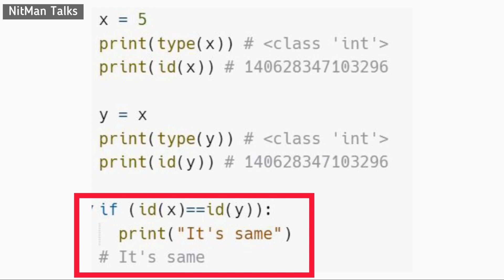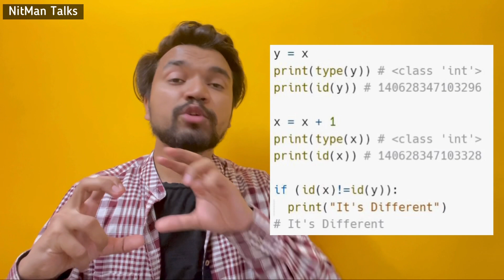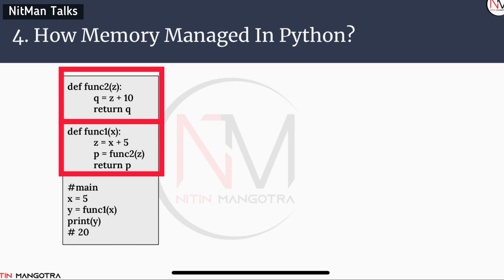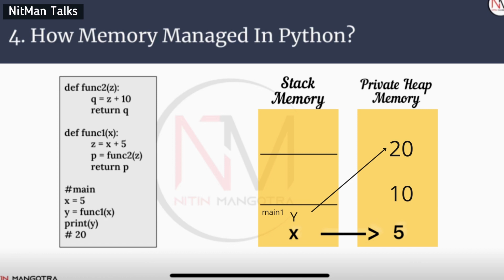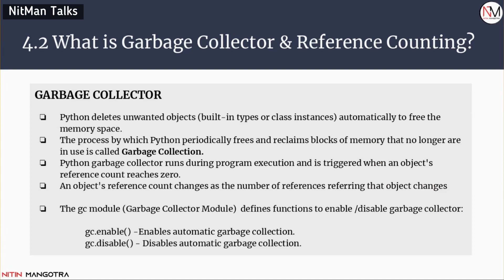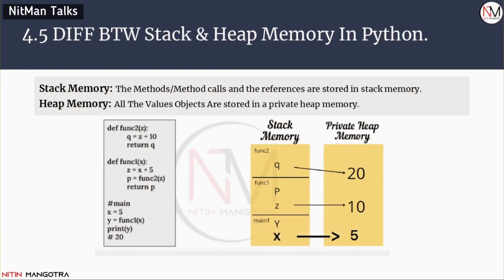How Memory Is Managed In Python? | Garbage Collector & Reference Counting | Python Interview Ques- 4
How Memory Is Managed In Python?
What is Garbage Collector and Reference Counting In Python?
What are the types of memories in Python?
Stack Memory And Private Heap Memory In Python.
Memory Management in Python | Memory Management in Python Interview Questions | Memory Management in Python In Hindi | Discuss how memory management is done in python

In this video, I will first explain the whole concept and then will tell you how you can answer during your interview process and also what are the expected questions that the interviewer can ask you further.
So don't miss any part of the video and watch till the end!

Python series
Python series by NitMan
Python Interview series by NitMan
Python series interview questions
Python series interview questions and answers
Python interview series

Chapters:
00:00 - Start
00:17 - Concept Overview
07:21 - Expected Interview Questions Answers

52 Python Developer Interview Questions
52 Python Developer Interview Questions and Answers
Top 10 Python Developer Interview Questions
Mostly asked Python Developer Interview Questions
Commonly asked Python Developer Interview Questions
Tricky Python Developer Interview Questions
Advanced Python Developer Interview Questions